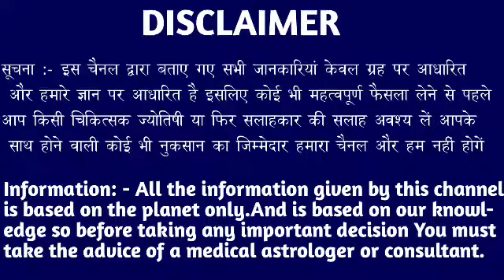मेष राशि वालों 19 जुलाई 2022 से अचानक बड़ी खुशखबरी मिलेगी समय रहते जान लो। Mesh Rashi